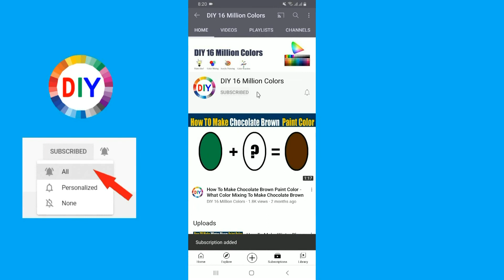How To Make Dark Rose Gold Color What Color Mixing To Make Dark Rose Gold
In this color mixing video tutorial I want to show you How To Make Dark Rose Gold  Paint Color by mixing Primary Colors to make Dark Rose Gold  Paint Color
Dark Rose Gold  Color is most demanded color by artist and people are looking for to make own Dark Rose Gold  at home by Mixing  other colors to make Dark Rose Gold .
So in this video I have show you How To Make Dark Rose Gold  Paint Color using easy way.